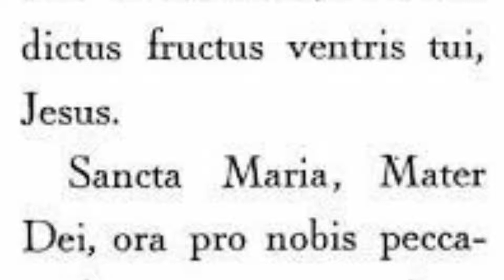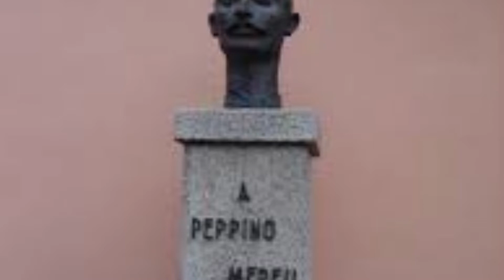IL TESTAMENTO DI PEPPINO MEREU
DA UNA POESIA DI PEPPINO MEREU
MUSICA E ARRANGIAMENTO : GIUSEPPE MEREU
VOCI. DOC PIPPUS